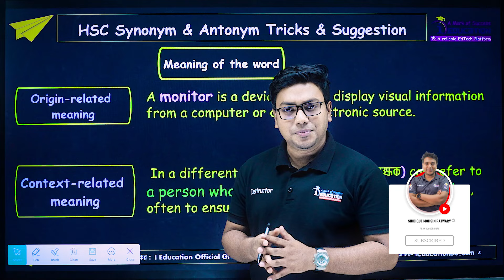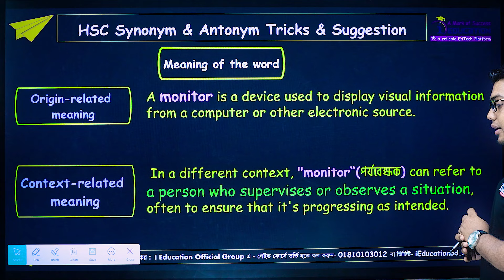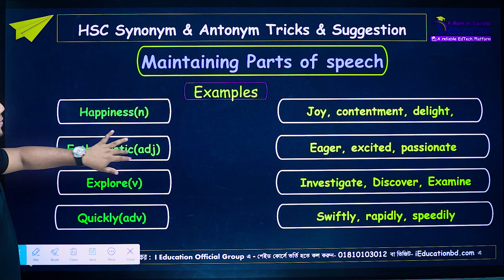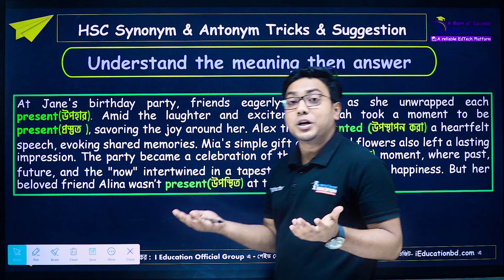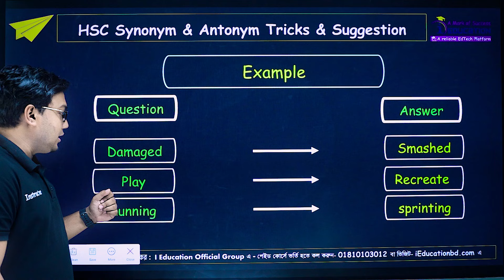Synonym - Antonym এভাবে পড়লে ১০০% কমন পাবে।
আমাদের ফেইসবুক পেইজ:
☎️Hotline:
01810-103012